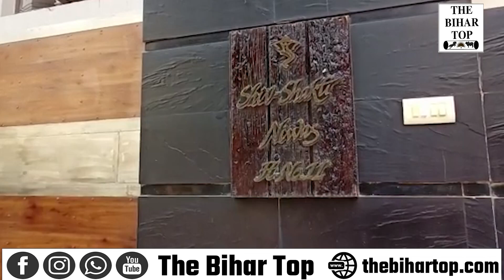Big Breaking : बिहार के उद्योग मंत्री समीर महासेठ के ठिकानों पर आयकर विभाग का छापा